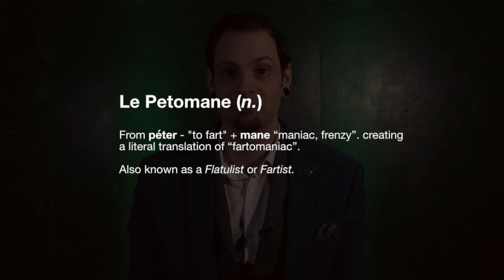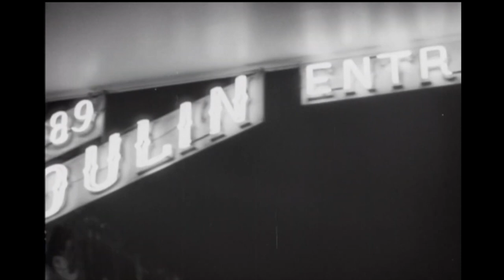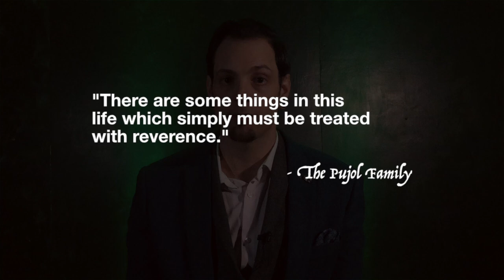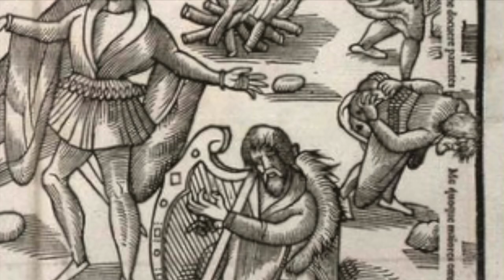The Art of Fart by Joseph Pujol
Joseph Pujol was born on the 1st of June 1857 in Marseilles, France. His stage name was 'Le Petomane’ a combination of the French verb péter, meaning "to fart" with the suffix “mane” meaning “maniac” creating a literal translation of “fartomaniac”, also known as a Flatulist or Fartiste.

Joseph Pujol died in 1945, aged 88, and left behind an enduring legacy and inspired countless books, musicals, plays, songs and films.